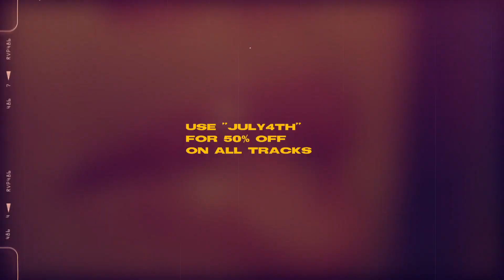(free) ryan trey x bryson tiller type beat - "opinion"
bpm = 92
key : A flat-minor

(only free for non-commercial use)

- produced by Mélange,Prod.Din0 & BeatsByKimpe
(tags)